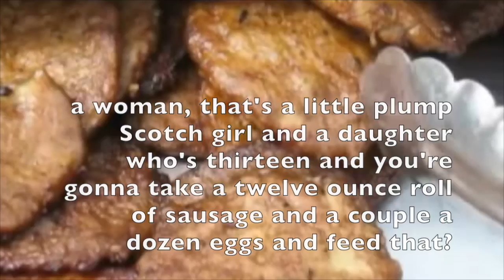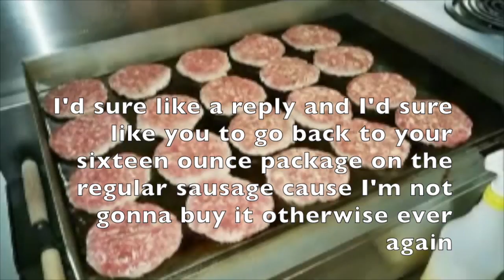Jimmy Dean Sausage Complaint Call Aurasound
Angry customer service call, aurasounded.